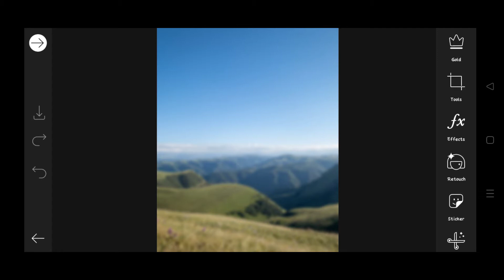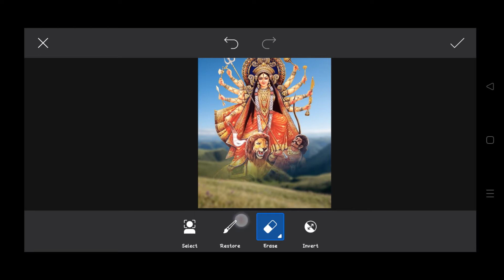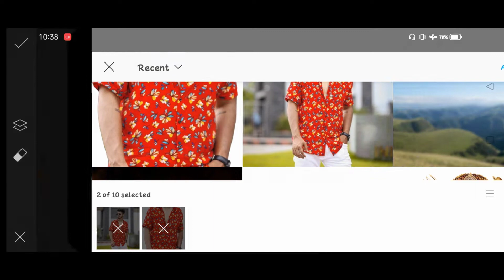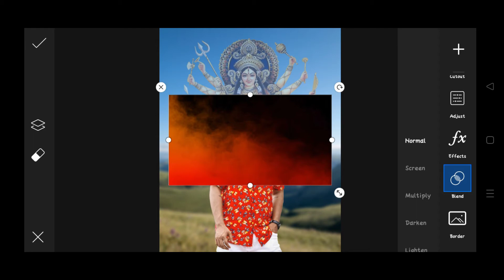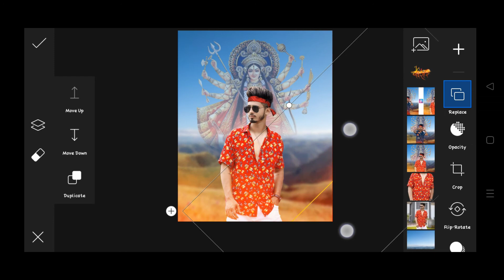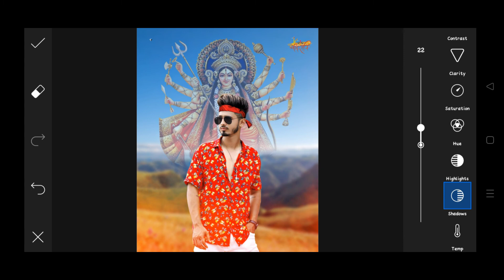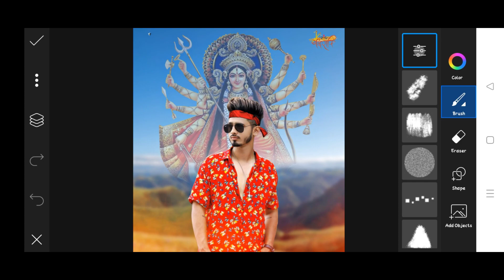Navratri Special Photo Editing in PicsArt || Navratri Photo Editing Tutorial 2021 || Sk Edition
🏺 IMPORTANT VIDEOS 🏺